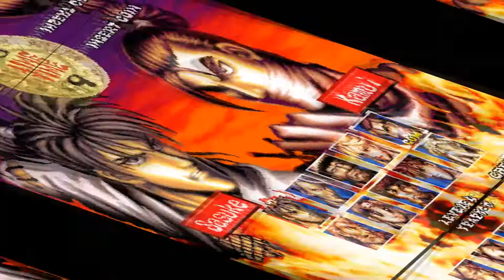NINJA MASTER'S HAOH NINPO CHO RAIGA ARCADE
DEU MUITO TRABALHO PRA EDITAR E FAZER A INTRO SOSINHO MAIS ESPERO Q GOSTEM

O PROGRAMA Q USO PARA EDITAR MINHAS GAMEPLAYS É O
MOVAVI VIDEO SUIT 21

UM CITE OTIMO PARA VCS CONSEGUIREM AQUELE PROGRAMA TOP E COM O CRACK

SO EU Q EDITO E E GRAVO FASSO TUDO SOSINHO POR ISSO DEMORA TANTO SE QUISER ME AJUDAR  A COM COM QUALQUER VALOR ME AJUDE COM UM PIX
me ajudem ai para mim poder comprar uma placa de video nova porque a que eu uso não aguenta

SÓ SEU LIKE E SUA VISUALIZAÇÃO JA A AGRADEÇO A TODOS
AGRADEÇO A TODOS PELA PREFERENCIA FIQUEM C
OM DEUS O CRIARDOR DE TUDO E BOA NOITE PRA VCS

AJUDEM TAMBEM MEU AMIGO E PARCEIRO DO MEU CANAL